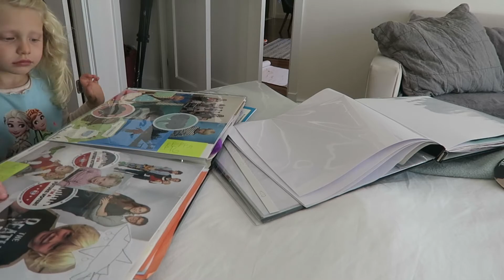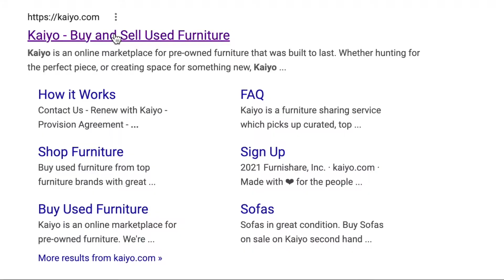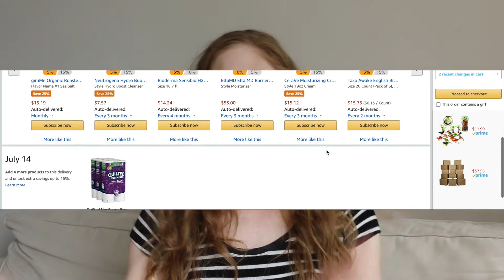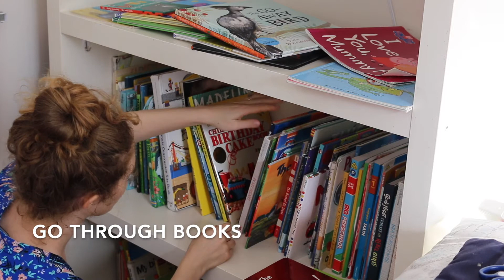MINIMALIST move? MOVING TIPS & HACKS to PREPARE for moving ahead. Have you considered these things?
Today we talk about how to prepare for a move months in advance. These are my best moving tips, tricks and hacks to make your move as calm and peaceful as possible with less stress and anxiety. As a minimalist, we are trying to declutter and organize our home prior to our move so that it is easier to move when the time comes. We will be moving with three kids including a newborn and it is important to prepare ahead of time with my best moving tips and hacks to help us move across the country.

👉🏽 START TO TRANSFORM YOUR HOME AND LIFE ORGANIZATION IN 3 DAYS
WITH MY TAKE CHARGE 3 DAY MINI COURSE!

👉🏽 IF YOU'RE WISHING THAT LIFE & MOTHERHOOD DIDN’T FEEL SO CHAOTIC,
YOU’RE GOING TO LOVE MY UPCOMING SIGNATURE COURSE, THE ORGANIZED MOM!

You'll receive weekly tips, tricks and support to help you in your motherhood journey so you can focus on what matters most.

**JUST SOME OF MY FAVORITE BOOKS**

Simplicity Parenting by Kim John Payne

**ALL THE YOUTUBE EQUIPMENT I USE**:

📷 CAMERA:
FAVORITE VLOGGING CAMERA:
CANON 70D CAMERA (SUCH HIGH QUALITY!) :

💡 LIGHTING:
Soft box lights (great value and lighting is EVERYTHING when it comes to videography!)

🎊  ACCESSORIES:
San Disc Extreme SD Card (this is a beast!):
Camera Remote:
Camera Tripod:

ABOUT ME:

Hi, I'm Julie - a Motherhood & Lifestyle Mentor, Occupational Therapist (OTD), and a mom of two little ones living in New York City. I post videos on Home & Habit Organization, Holistic Wellness, and Subconscious Retraining. I’m on a mission to help time-starved women & overwhelmed mothers achieve personal success and reach a state of mindfulness in their home & lives through my powerful methods of decluttering and organizing your home, habit implementation, and intentional living. I know the feeling of self-care deprivation all around; the dreaded feeling of exhaustion & low energy, always dealing with clutter, to-do lists, and a mountain of toys, and no “me” time left on the clock to enjoy what matters most. After working as an OT for the last 15+ years, I have developed my own systems and strategies that have allowed me to make all that chaos a thing of the past! Now, I'm here to teach you how to do it! You can get more “me” time AND focus on the things and people that you love the most!